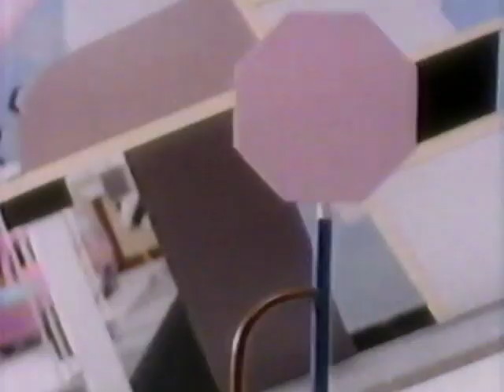Barbie And The Rockers (1986) Television Commercial - Hot Rockin Van